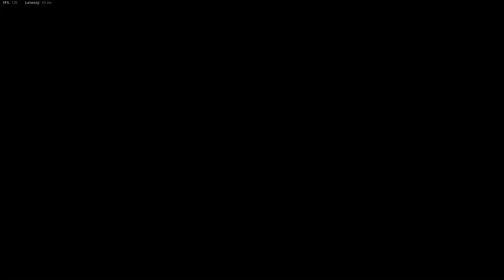CoD Vanguard Gameplay S5 #1527 Hardpoint on Das Haus using the STG44